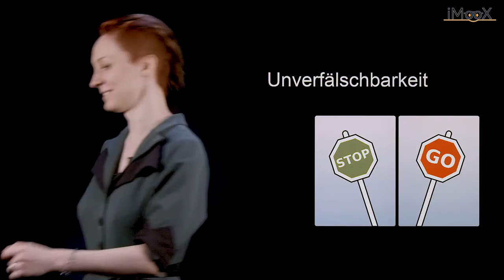[GWiA] 4.2 Nebengütekriterien wissenschaftlichen Arbeitens